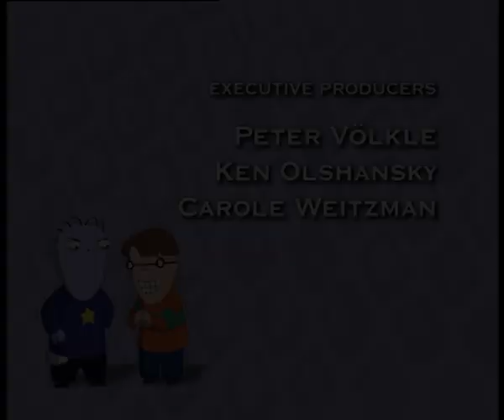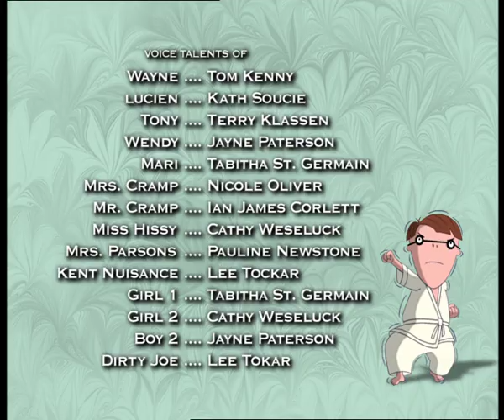Los Terribles Gemelos Cramp - Episodio 1 - Spain - Cram Twins